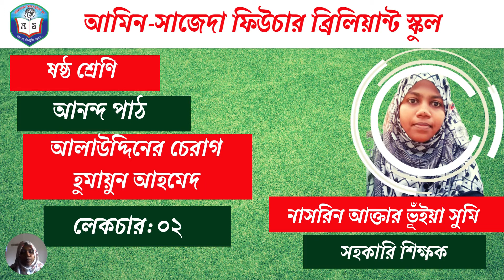৬ষ্ঠ শ্রেণির বাংলা | আনন্দ পাঠ | আলাউদ্দিনের চেরাগ লেকচার-২ | Class 6 Bangla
৬ষ্ঠ শ্রেণির বাংলা | আনন্দ পাঠ | আলাউদ্দিনের চেরাগ লেকচার-২ | Class 6 Bangla